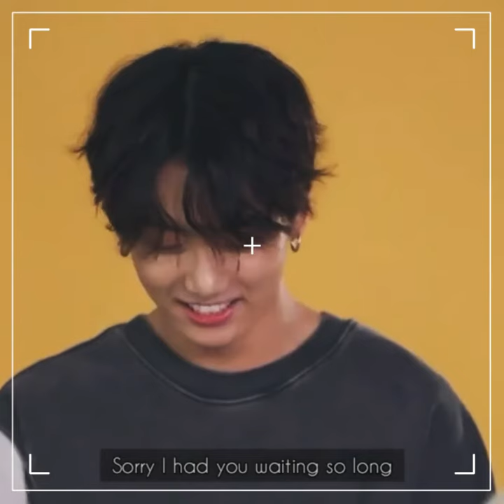our first song | jungkook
So here's another edit! I hope you enjoy it!